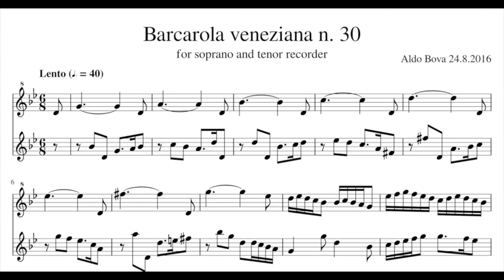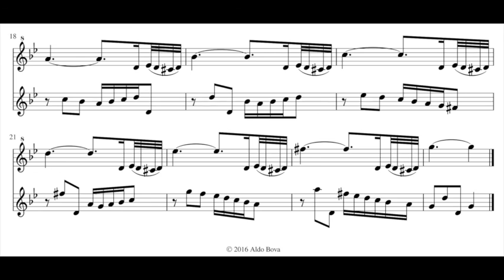A. Bova, Barcarola veneziana n 30, for soprano and tenor recorder